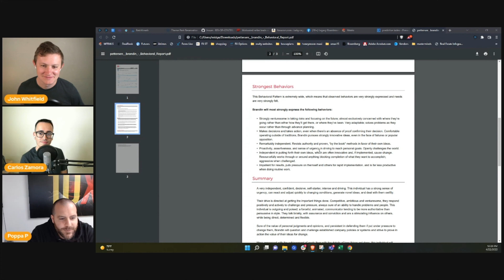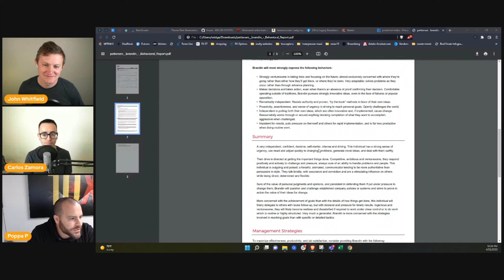Succeed In Partnerships By Dating More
In this episode we talk about data management issues for real estate investors, how culture doesn't solve all hiring problems, what kind of personality tests help with hiring, all things partnerships, and how failing is good!